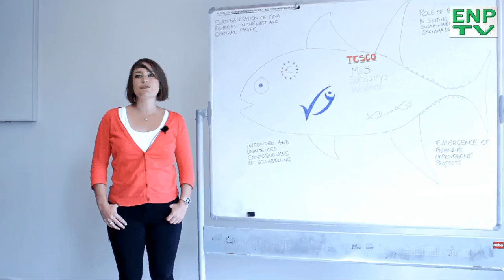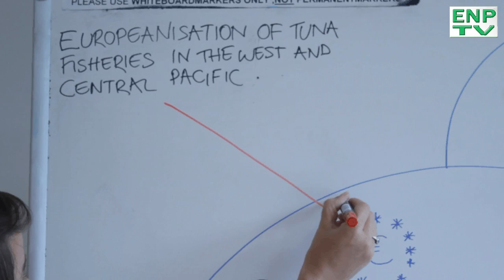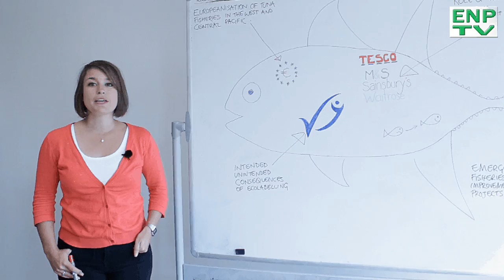PhD project: Alice Miller working on sustainable tuna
Alice Miller introduces her PhD research on the governance of sustainable tuna fisheries in the Western and Central Pacific Ocean. Her work is part of the BESTTuna project.

For more information on Alice's work and the rest of the BESTTuna project